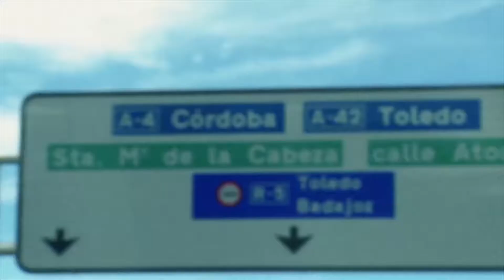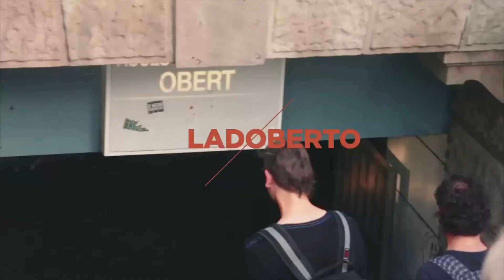Lado Oberto Martin Fierro 2018